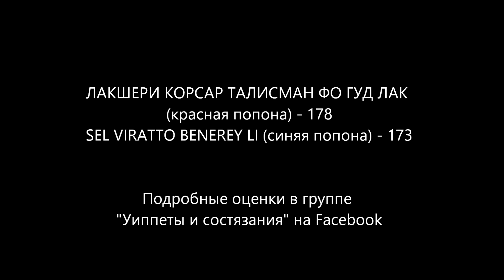ЛАКШЕРИ КОРСАР ТАЛИСМАН ФО ГУД ЛАК (красн) - SEL VIRATTO BENEREY LI (син). ЧР 2016. №68